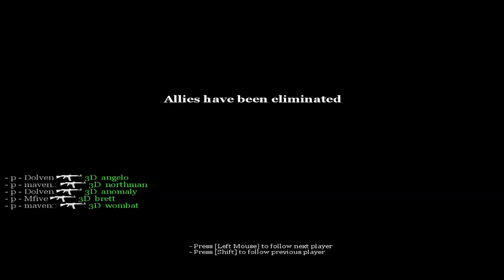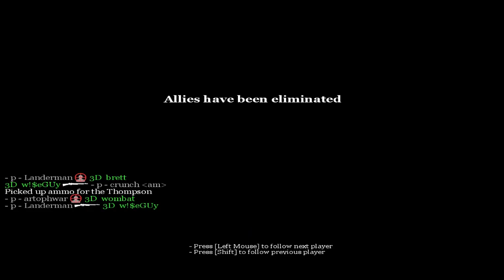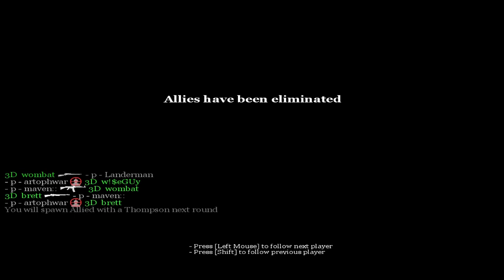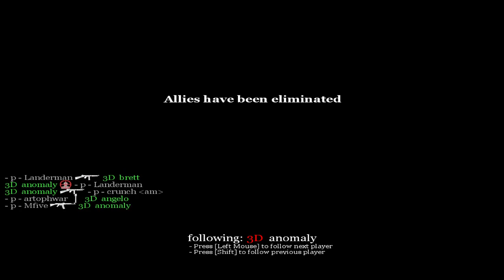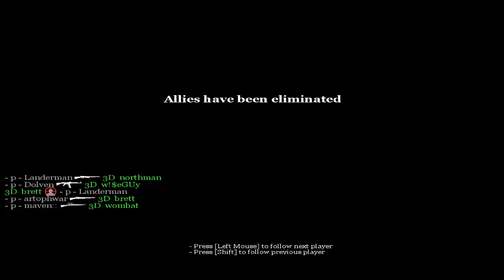Team 3D vs. Pandemic on Dawnville - Wombat [CPL 2004]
All match from Call of Duty on Dawnville between squads Team 3D and Pandemic on Dawnville (mp_dawnville). It is from CPL - The Cyberathlete Professional League - it was american LAN action (event) in summer 2004. At this time it was still played 6vs6. POV by legendary Wombat - Marek Larsen. Line-ups - Team 3D: Angelo, Doomweaver, Wombat, w!$eGUy aka Wiseguy, Anomaly and Northman. Pandemic: Artophwar, Crunch, Dolven, Landerman, Maven and Mfive.